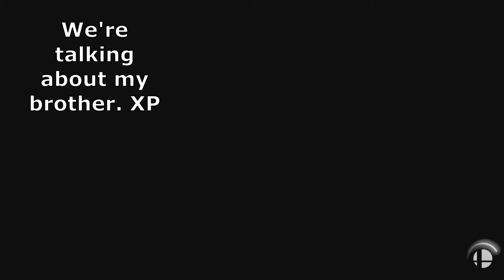Kirby & Joker's Duel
Kirby and Joker had a gun duel that went on for 5 minutes. We also have a new friend join us today, ZeldaKira!

Introduction:
Hi, I'm Aurelia. But, my online nickname is Amy. I love making animations, playing video games, eating XP, anime and Sonic the Hedgehog. If you guys are interested in animation, I make a, weird, animation show called "Sally and Chica". If you wanna check it out, here ya go!
I plan on making this a video gaming channel with a bit more. I hope you guys enjoy my channel! 💖❤😊

Ending Music "Unknown Longing" by Ashen Fulero